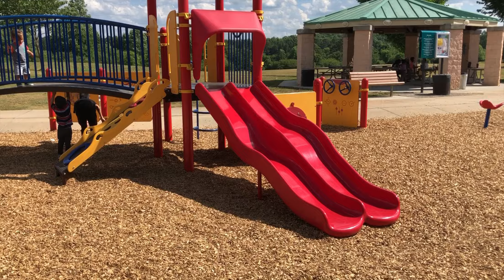Play Ground - Keenan Makes New Friends in the Clubhouse.كنان يلعب مع اصدقاء جدد بالحديقة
Keenan kids show